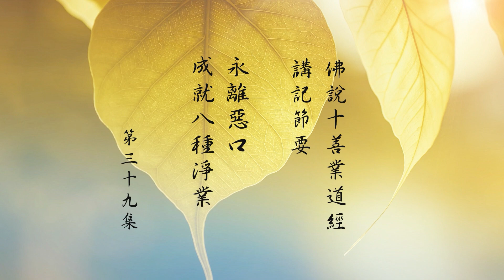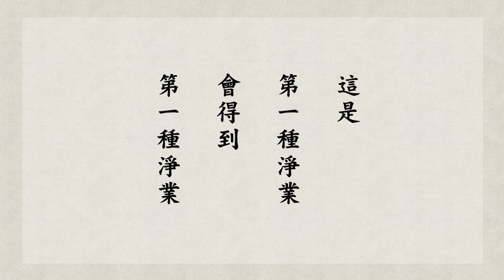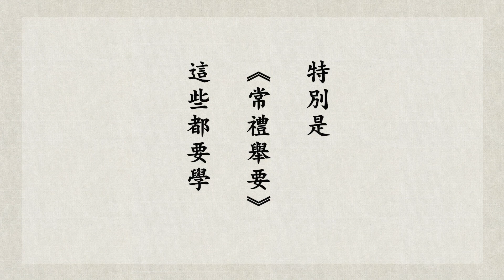悟道法師 佛說十善業道經 39 永離惡口，成就八種淨業